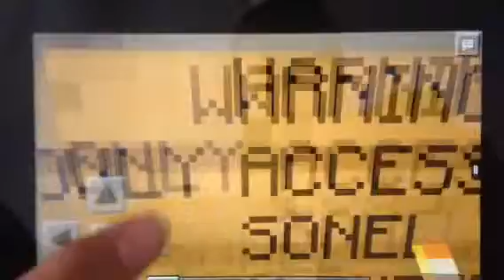Matt plays Minecraft [episode 01]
A brand new series of random adventures in Minecraft PE.